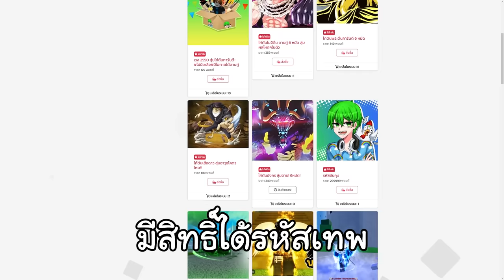🔥 Blox Fruits 🔥 : ใช้ดาบโพไซดอนเกรียนคน กับผลประตู โดนด่าทั้งเซิฟ5555